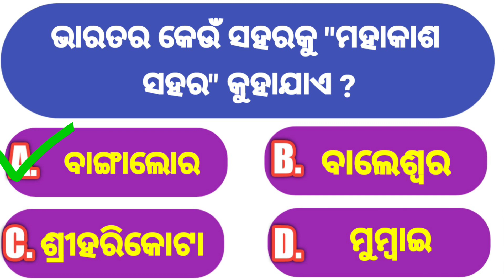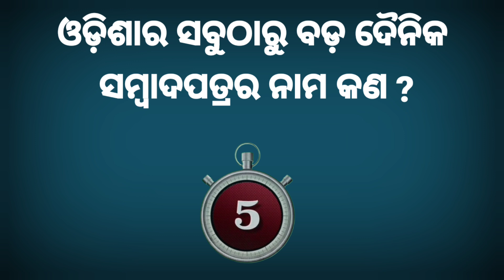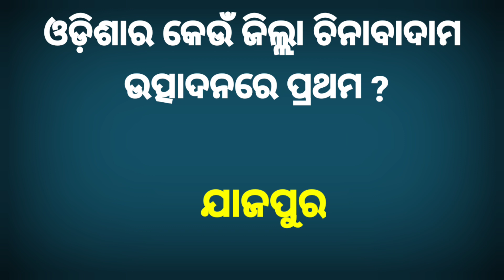Top 15 Odia GK | Largest in Odisha | Largest waterfall in Odisha | Largest Mountain in Odisha